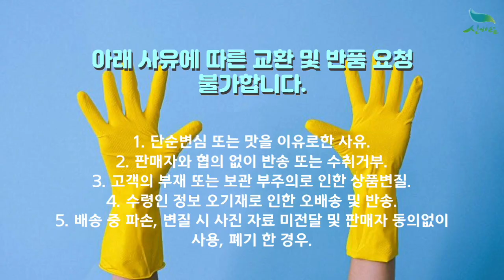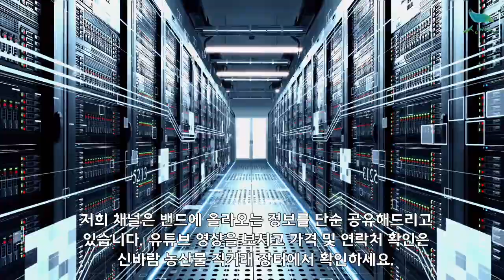[신바람 농산물 협력업체 판매상품] 전북 익산 산지직송 깐마늘 5/10kg 판매합니다 - 중고트랙터 중고농기계 경운기 관리기 스키로더 굴삭기 화물트럭 매매 직거래 장터 사이트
[신바람 농산물 협력업체 판매상품] 전북 익산 산지직송 깐마늘 5/10kg 판매합니다

국내산 깐마늘 5/10kg 판매합니다.

깐마늘 5kg/소 53,000원 무료배송
깐마늘 5kg/중 55,000원 무료배송
깐마늘 5kg/대 59,000원 무료배송

깐마늘 10kg/소 93,000원 무료배송
깐마늘 10kg/중 99,000원 무료배송
깐마늘 10kg/대 99,000원 무료배송